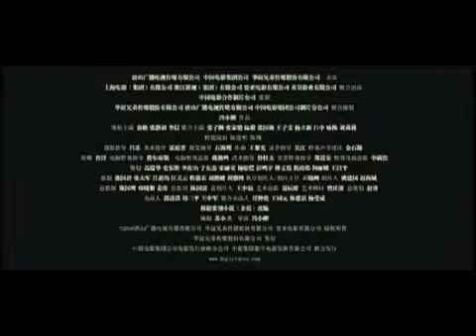Aftershock -Official Trailer(HD)